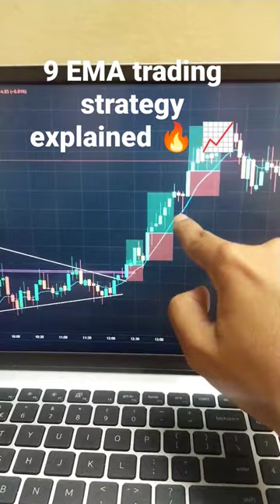9 EMA scalping strategy explained